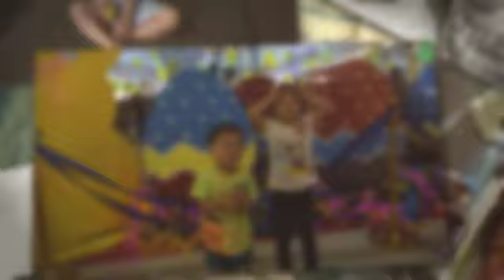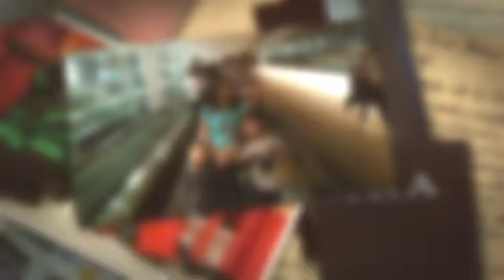Xian Erdie Turns 3